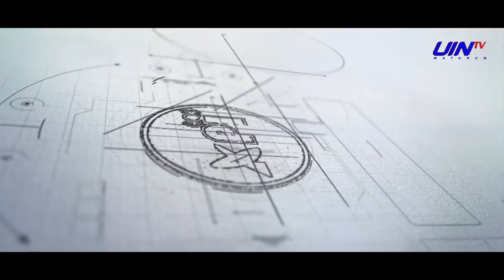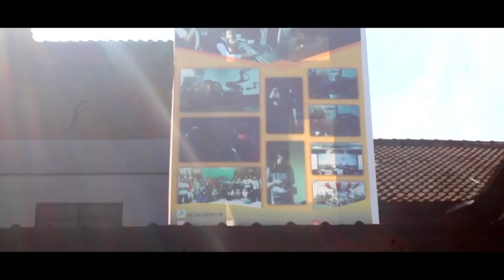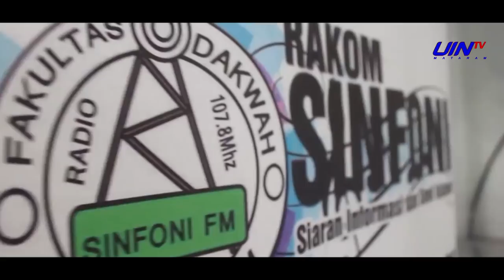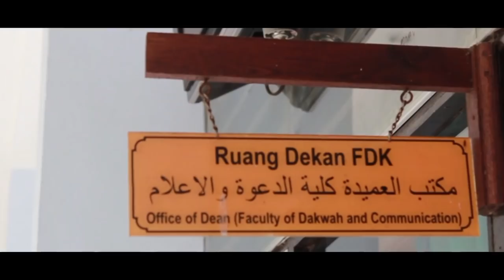Profil Prodi KPI UIN Mataram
Profil Prodi Komunikasi dan Penyiaran Islam (KPI) UIN Mataram.
Producer : UIN TV Mataram
Bendahara dan logistik : Wahyu Maulina
Writen by : Awin Azhari
Direct : Awin Azhari
Co Direct : Aqidatul Izza
Editor : Awin Azhari
Lower thirds : Awin Azhari

Bumper : Herman Jayadi, S.sos.i

Yang maen
Pressenter
Fatimatuzzahro Romdhany Azhari

Crew TV
Revan
Eka Widiana

Crew Radio
Yunita Alfiana Aziza
Khaerul Fahmi
Dita Wati

Public Speaking
Alan Kusuma Bhakti

Jurnalis
Bq. Yurika Dp.

DOP
Pathul Aziz
Saufi
Heru

Artistik
Murad Harianto Lalu
Mirra Indri
Fatma Wati

Cleeper
Oplok Handsome
Gilang holida.

BTS
Khutbi koteb
Hilia Royanti hachi

Thanks for all team, forgive me can't tell ur name ...

Silahkan crew koment, nanti kita Aminkan...